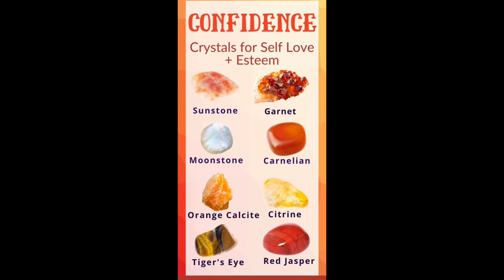Cancer New Moon ‼️ Rituals | Effects | Tips!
Listen to my podcast (Streaming on all platforms)

Amazon store